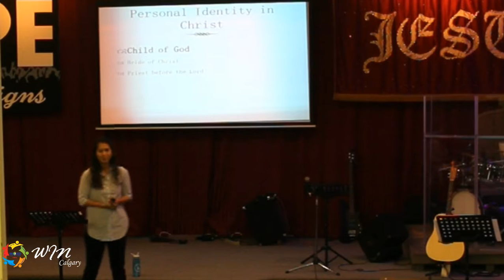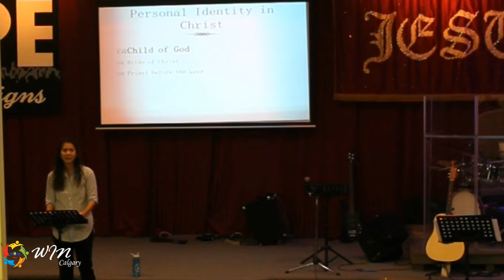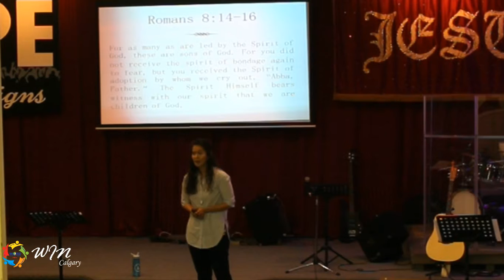WIN Calgary Sunday Word Sis Everlyn Banaag July 23, 2017